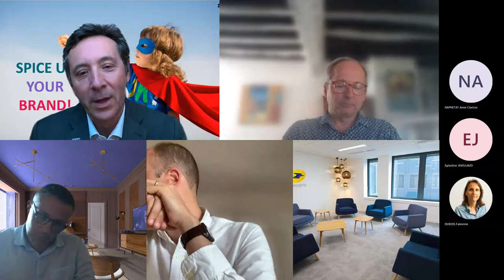[WEBINAR] Table ronde Nouveaux commerciaux comment les recruter ?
🎬 Replay
[AFTERWORK] Table ronde   Nouveaux commerciaux  comment les recruter ?

Première édition des Afterworks Sales & Business Performance, le RDV trimestriel des managers commerciaux phygitaux !

💡 Au programme : "Nouveaux commerciaux: comment réussir vos recrutements ?"
- Les enjeux actuels du sourcing
- Quelles nouvelles compétences attendues et recherchées ?
- Où trouver les profils rares ?
- Comment les fidéliser ?
- Quel avenir pour les équipes commerciales ?

Nos intervenants lors de cet afterwork:
🙋‍♂️Pierre Morgat, Ph.D. Directeur pédagogique Filière Commerce Relation Client, Professeur IGS Executive Education
🙋‍♂️Damien SOURISSEAU, directeur de la filière management au sein de Groupe IGS Formation Continue
🙋‍♂️Olivier Willemarck, Global head of sales chez Touch&Sales
🙋‍♂️ Pierre Dugats, Directeur de la formation chez SARAWAK France